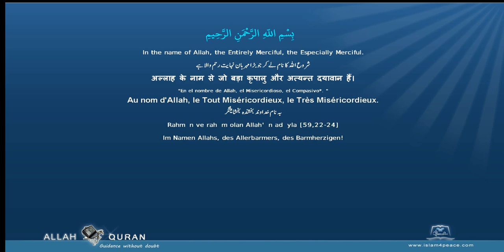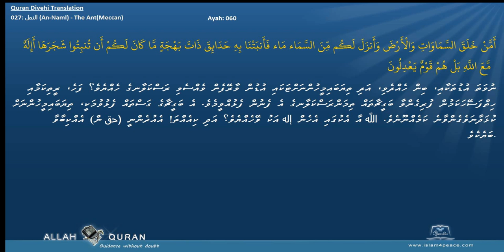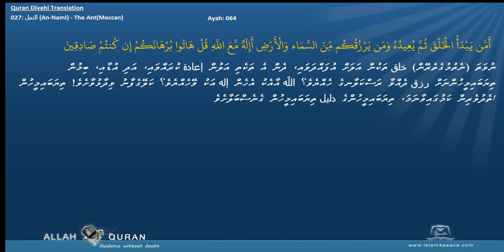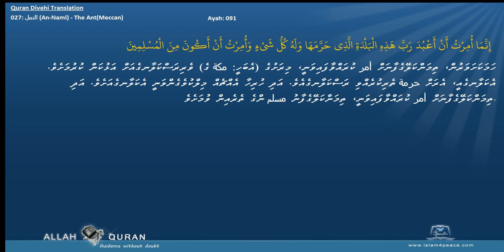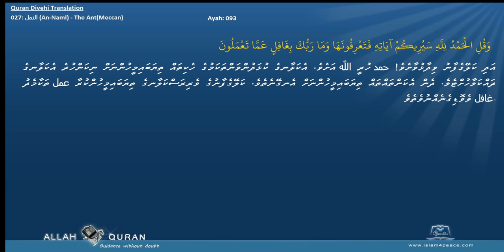Quran Divehi Translation 027 النمل An Naml The AntMeccan